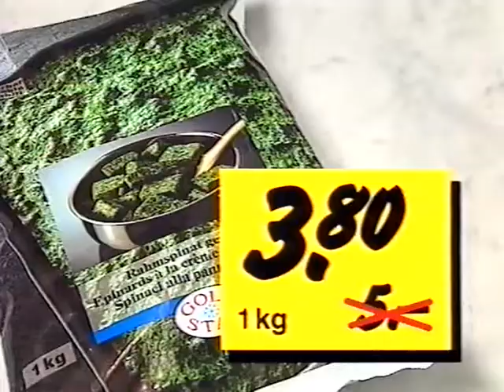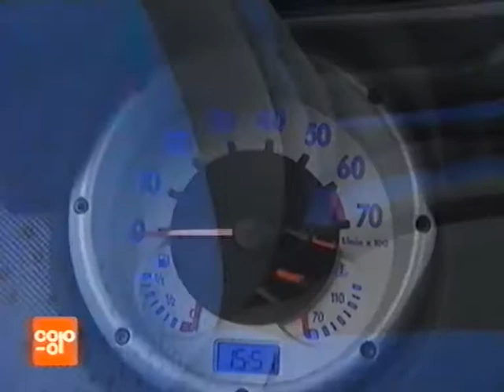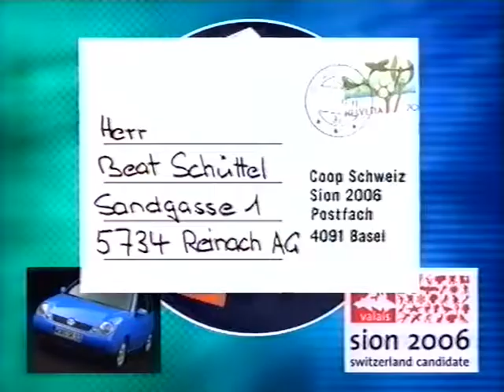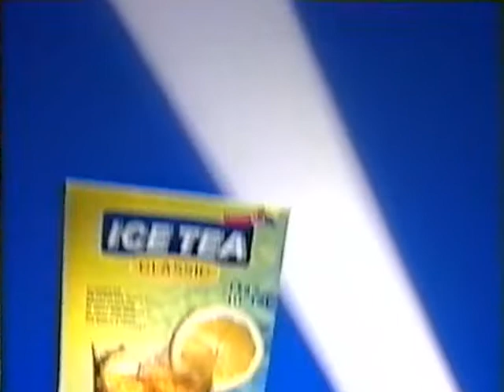Coop Mittwochstudio, Folge 1059 vom 12. Mai 1999